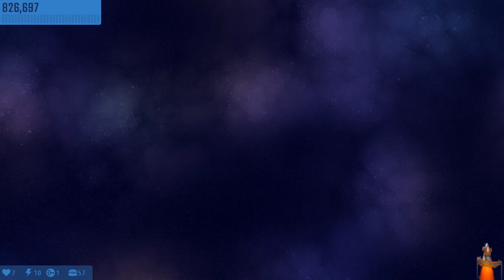Chicken Invaders Universe(Early Access) Upsilon Asteropaios Part1